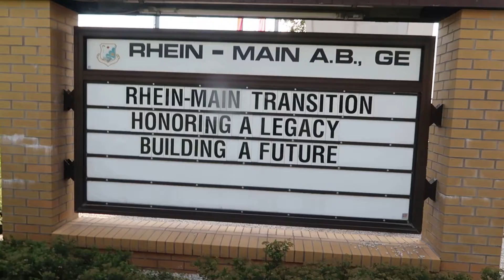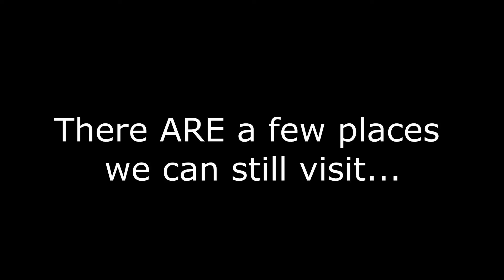Why I Can NEVER Go Home Again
In this episode, Dr Brian King continues his autobiographical video series this time covering the years he spent living on US Air Force bases near Plattsburgh, New York and Frankfurt, Germany.

Buy the German version of my book "The Art of Taking it Easy" out now!